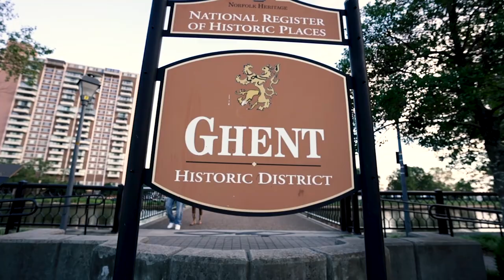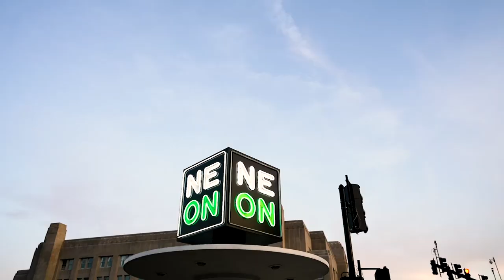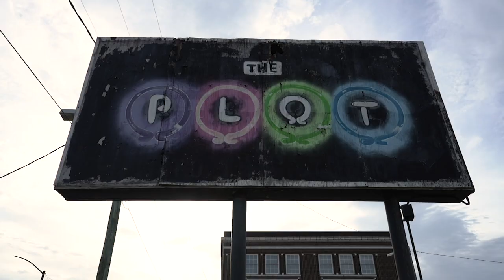Things to do in NORFOLK, VA // Most Incredible Street Art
Since we live in Norfolk, Va., we wanted to show you one of the best things to do In Norfolk, Va.
The NEON District  has some of the most incredible street art in Norfolk and it provides us an escape from routine.

The NEON District might be the best place to visit if you're worried about traveling, because it is cost friendly and outdoors. The New Energy of Norfolk, the NEON District, is also Norfolk's first official arts district, so it's always evolving. There's always new artwork to see.

Whether you're local or visiting,  this area has so much to offer creatives packed within a few blocks. The neighborhood is home to an opera house, a comedy club, the Chrysler Museum of Art, a glass-working studio, murals, and of course the awesome graffiti!

Don't forget to look up or you might miss a hidden gem painted on the side of a building.

00:00 Intro
01:05 Arriving at the NEON District
02:07 What's There to Do at the NEON District
03:22 Outro